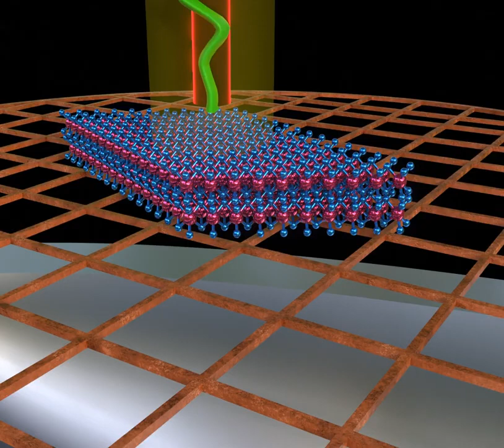New analysis method developed for nano and quantum materials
In an electron microscope, an electron beam (red trajectory) hits a newly developed sieve-like metal structure EDPHS ("electron-driven photon source") and generates a light pulse (green) by exciting surface plasmons. This hits a semiconductor sample at the speed of light and excites so-called excitons there. The electron beam generates cathodoluminescence signals when it also hits the sample. The superposition ("interference") of the EDPHS and electron-induced radiation from the sample, shows the coherent interaction of electrons and photons. It can be detected by projecting the total emitted light pattern on a CCD camera.